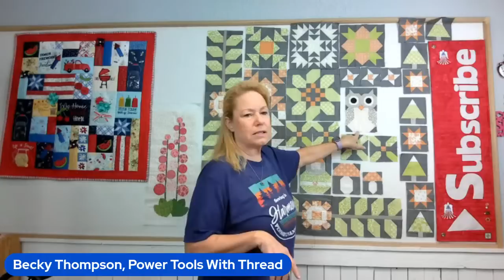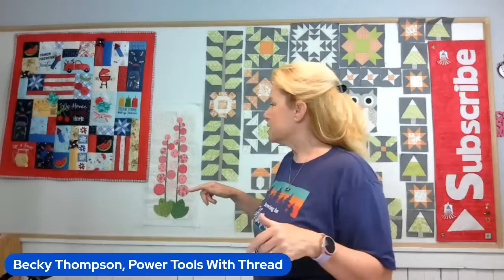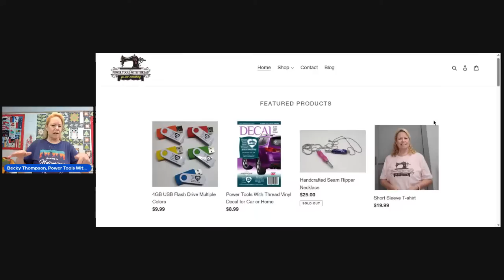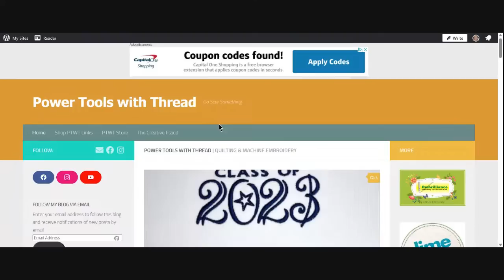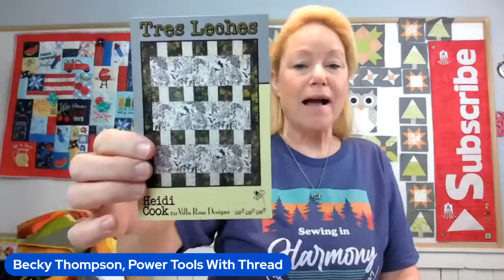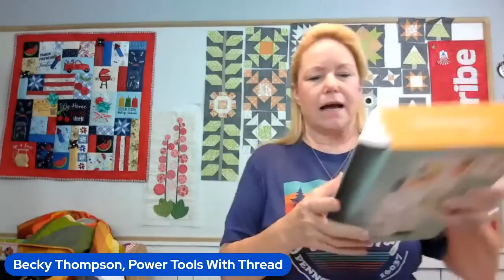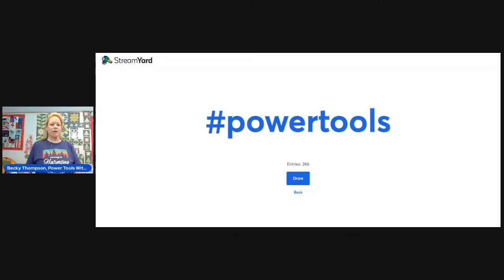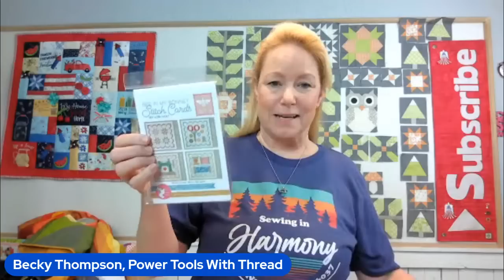Sunday Live! New Villa Rosa Patterns, and Project Updates!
I know you have many other places to be so thanks so much for joining me!  My quilty buddy Lisa is here and we went shopping this weekend!

► Here is your link for registrations for the Sulky May Embroidery Sewing Session: Quilty Wall Hanging:

► Let's CRUISE!  28 Jan - 4 Feb 24

Figurine Holder for Collectible Christmas

PLEASE NOTE:  The designs that make up the Simple Shapes are the intellectual property of Lori Holt.  Once these have been digitized using the ScanNCut, the resulting digitized files (.fcm, .jpg, .svg, etc.) can NOT be shared or sold in any way.  Please be a proper steward of Lori's designs and keep them for your own personal use.

14414 US Hwy 87W, Ste 3, Box 114